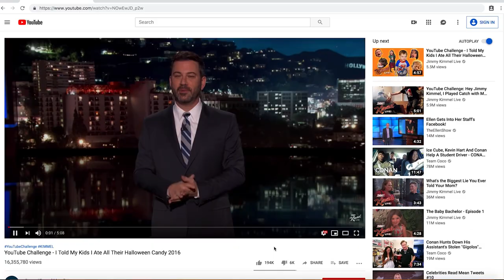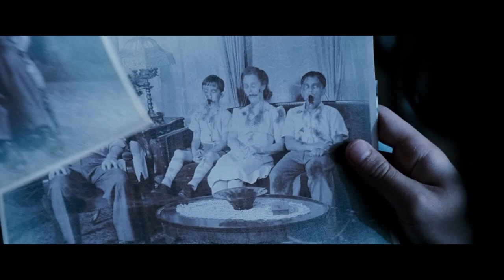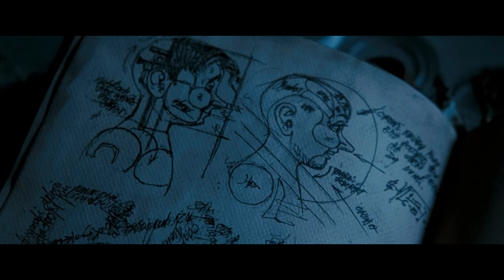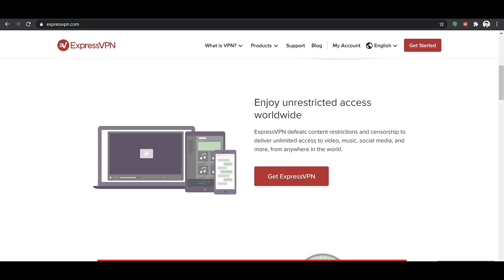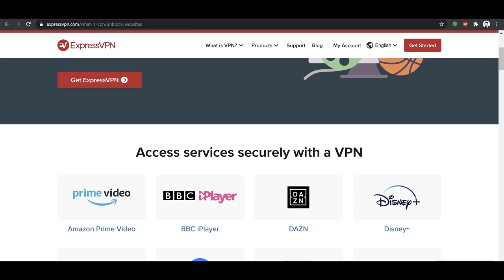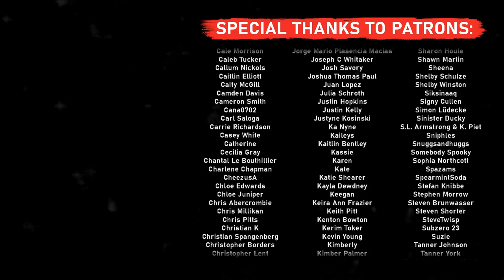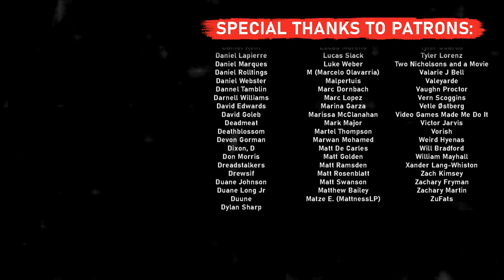The Unfortunate Failure of DEAD SILENCE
to take back your Internet privacy TODAY and find out how you can get 3 months free.